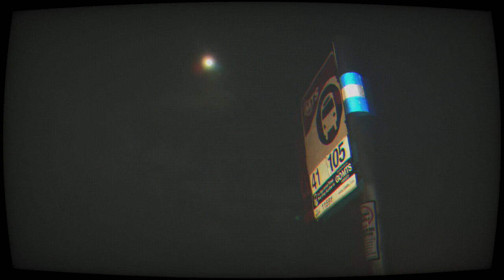IAmNobody Episode 0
Edited by: @nikothewanderer

Song: Good Times by Your Old Droog